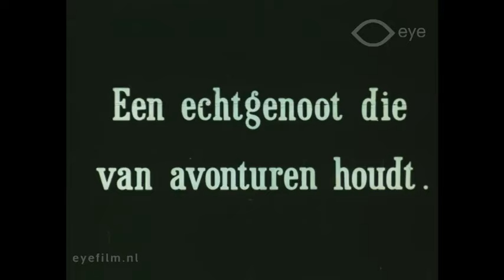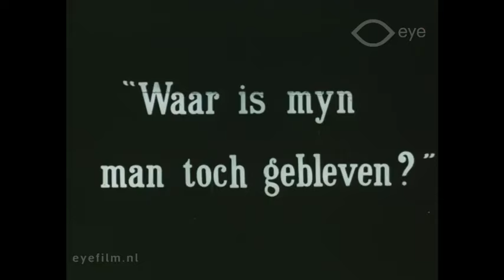AT CONEY ISLAND (1912) - Mabel Normand, Mack Sennett, Ford Sterling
AT CONEY ISLAND
Keystone-Mutual
1/2 reel, rel: Oct. 28, 1912 (?)
dir. (probably) Mack Sennett
cast: Mabel Normand, Mack Sennett, Ford Sterling
* from Nederland Film Museum archives

I claim no rights of any kind; for sharing only.